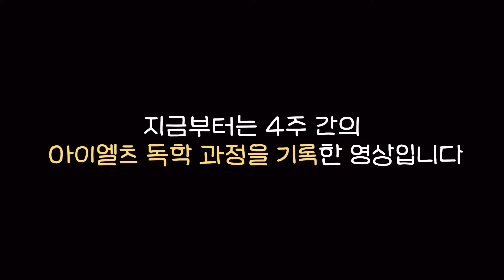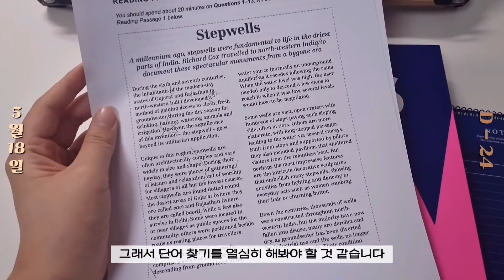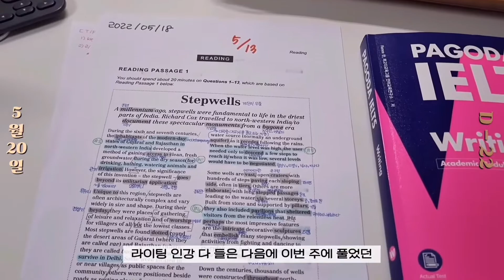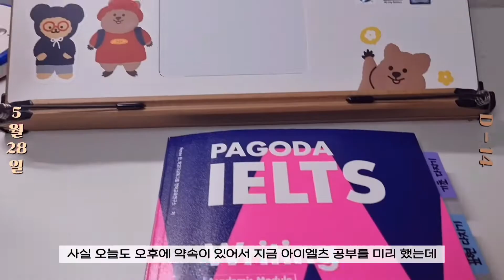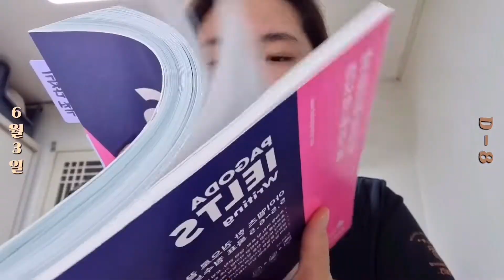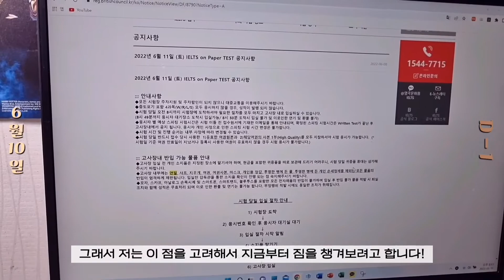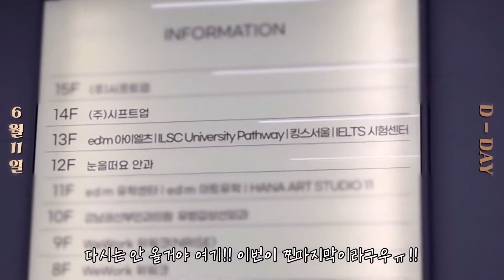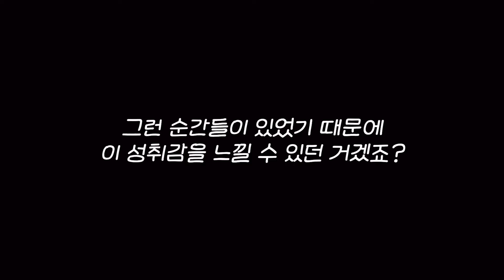🔥아이엘츠 독학 도전!🔥 | 눈물의 최종 성적 확인💦 | 아이엘츠 공부 브이로그 | 대학생 브이로그🎓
안녕하세요, 유림입니다😆 이번 영상도 즐겁게 시청해주시고, 오늘도 행복한 하루 보내세요✨

📣 영상과 관련없는 스팸 댓글, 악성 댓글은 신고 후 삭제 처리합니다